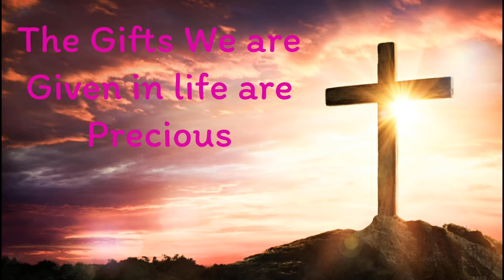Kind to the World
My art work, for the whole world 🌍 to enjoy and make happy 😃